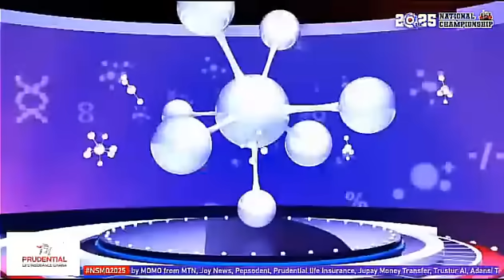🔥Competitive SPEED RACE Btn Augusco, Abetifi Presby and St. John's School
Speed Race Featuring St. Augustine's College, St. John's School And Abetifi Presby SHS.